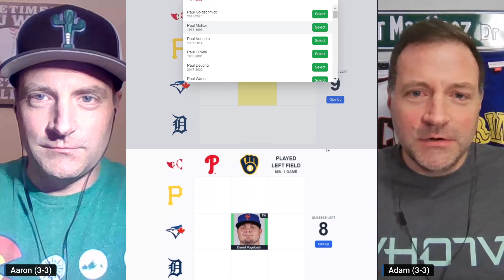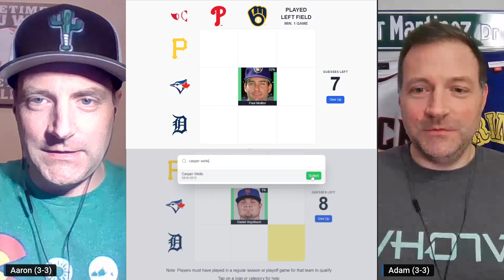Can a 167 beat an 18?? HOW?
Welcome to the Baseball Brewhaha! This is your spot for obscure Daily Baseball Trivia.

Join identical twin brothers Aaron and Adam with your favorite brew and put your baseball knowledge to the test.